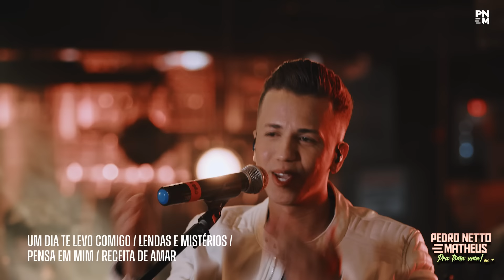DVD - PEDRO NETTO E MATHEUS - PRA TOMA UMA OU+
Melhor playlist para churrasco é DVD - PEDRO NETTO E MATHEUS - PRA TOMA UMA OU+

00:00 - Um Dia Te Levo Comigo / Lendas e Mistérios / Pensa em Mim / Receita de Amar
08:04 - Artilharia Pesada
10:56 - Bom Perdedor / Bijuteria / Ausência
17:37 - Duas Camisas / Estrada da Vida / Canarinho Prisioneiro
22:35 - Ligue pra Dizer / Coração na Contra Mão / Não Olhe Assim / Porta Retrato
27:50 - Carma
31:20 - Paixão de Peão/ Apaziguar/Parece Castigo/É problema meu/ Bebo pa carai
37:14 - Vezes nada

Direção de Vídeo: Mike Lacerda
Direção de Fotografia: Mike Lacerda
Fotografo:Rafael Dutra
Produção Musical: Reinaldo Meirelles
Direção artística: Pedro Netto
Mixagem e masterização: Andre Motta
Direção Executiva: Breno Andrade
Produção Executiva: Breno Andrade e Rafael Mota e Giuliano Killer
Marketing: Thomas Nunes
Mídias Sociais: Granada Edições e Thomas Nunes
Styling: Thiago da (VESTITI VIDOTTI)
Barber: IGOR SOUZA
Local: Templo Cervejeiro (Backer)
Makeup: Ingrid Braga
Fonoaudióloga: Priscila Moreira